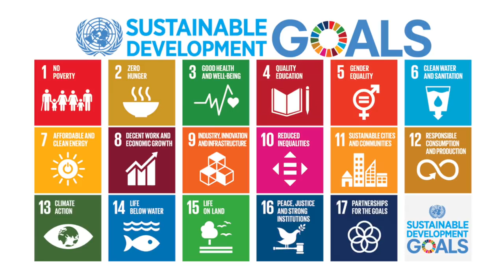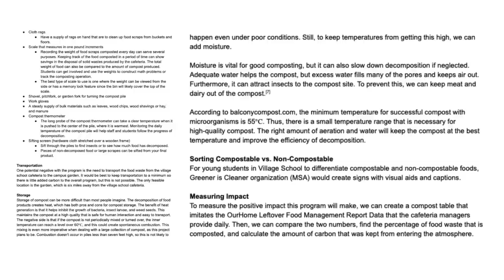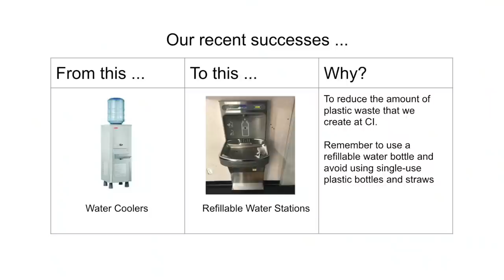Digital Submission | Greener is Cleaner 🌱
We, Greener is Cleaner, have reached one point of our journey.
The Global Social Leaders competition (2019-20) is closing its final submissions soon, and we have reflected on our projects.